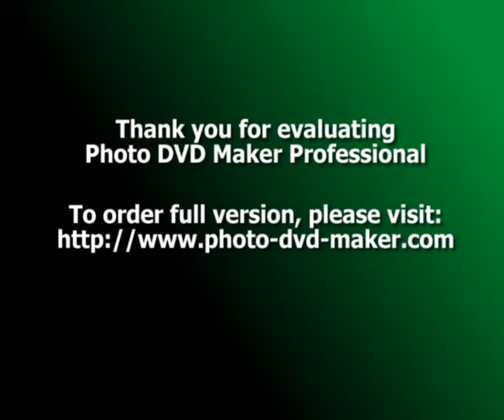القلعة الساحة الخارجية.mp4